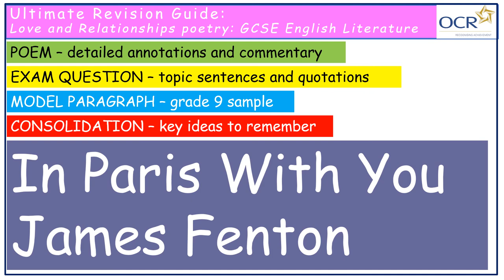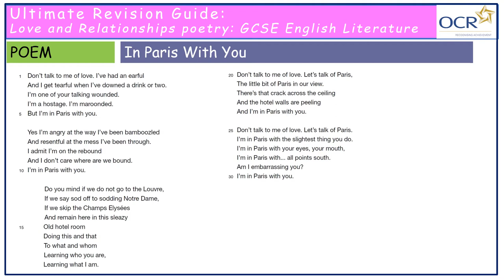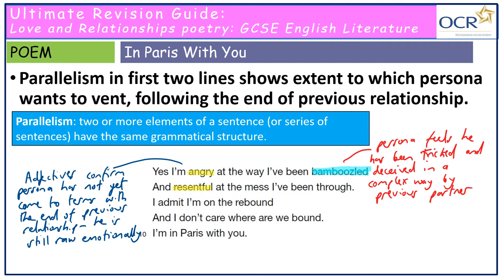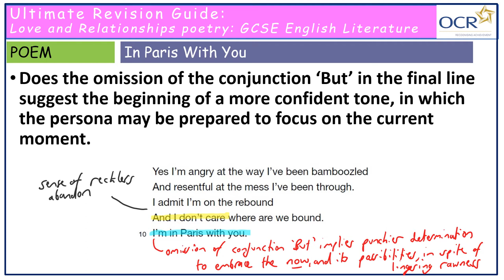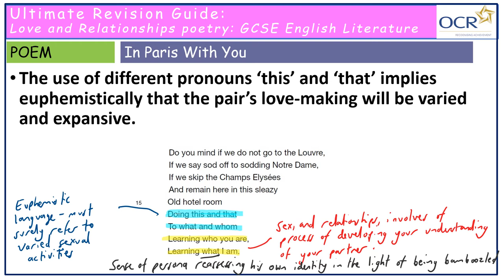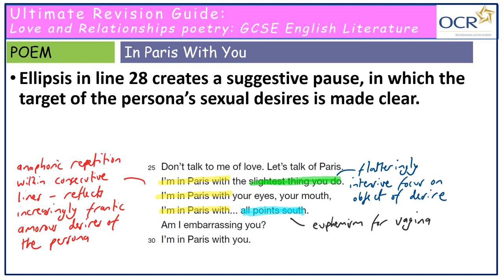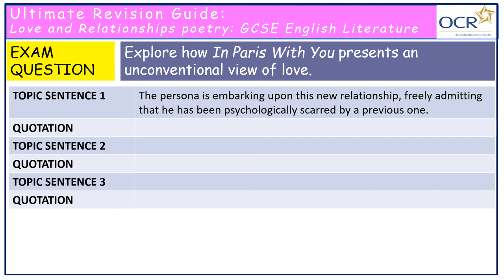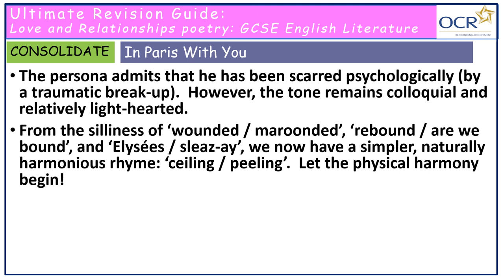In Paris With You - OCR Love and Relationships - James Fenton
This video includes:

1) Detailed annotations and commentary on poem.
2) Exam question - topic sentences and quotations
3) Model paragraph - grade 9 sample
4) Consolidation - key ideas to remember